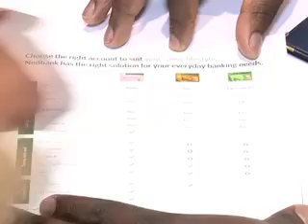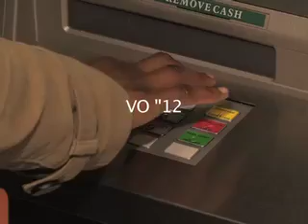Nedbank Simplification For client viewing